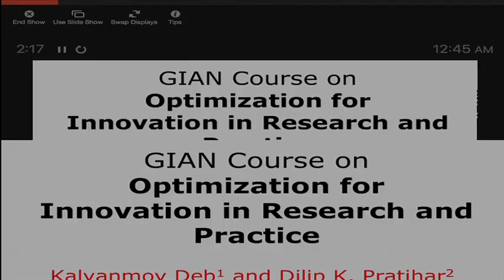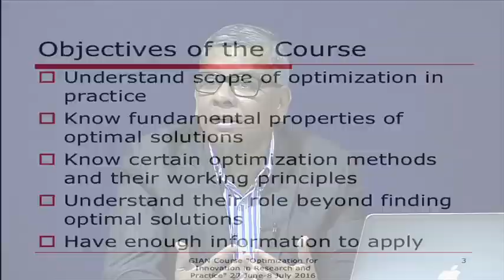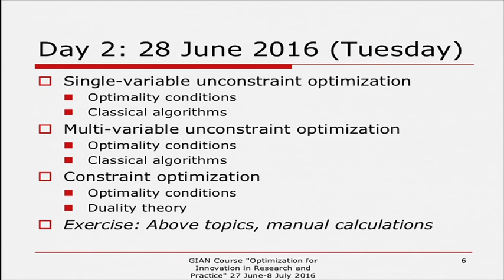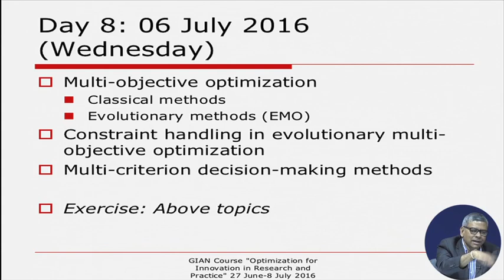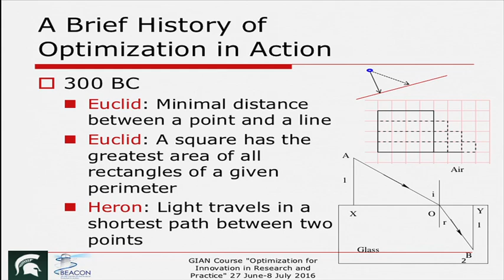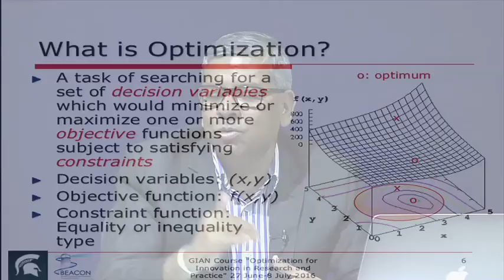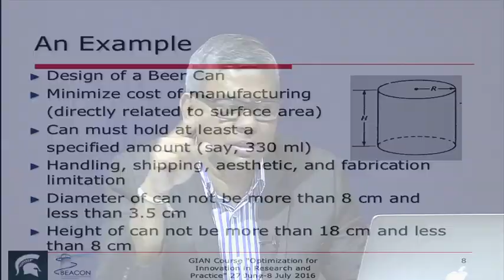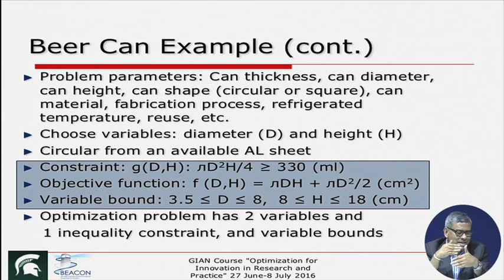1. Introduction to Optimization and its Scope in Practice